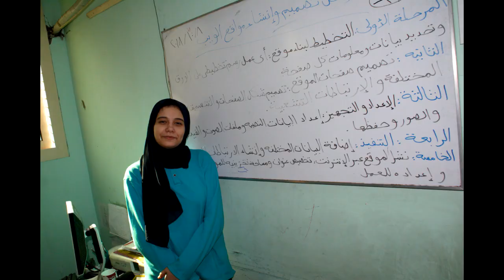فعاليات الاثنين 8/10/2018